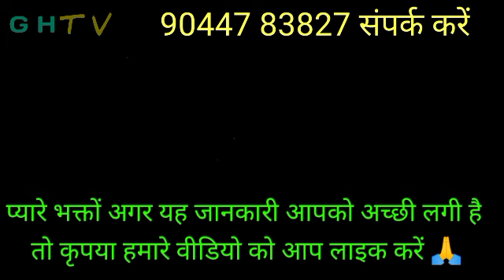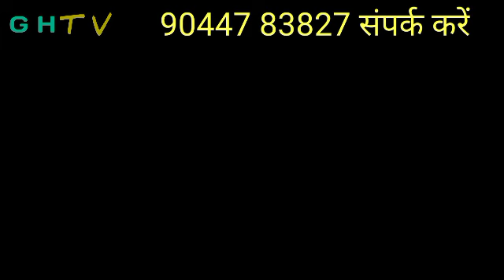GHTV | Mohini Mantra 108 times, | कौड़ी मोहिनी मंत्र | राज मोहिनी वशीकरण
Your curies:-
कौड़ी मोहिनी मंत्र?
mohini mantra 108 times?
mohini interview?
mohini actress?
manmohini serial?
mohini mantra?
mohini?
mohini dey interview?
manmohini song?
mohini song dance?
is vashikaran real or fake?
vashikaran mantra for love back?
vashikaran specialist?
vashikaran?
bhairav sadhana?
simpatias?
totke?
totka?
राज मोहिनी जड़ी?
राज मोहिनी का पौधा?
राज मोहिनी मंत्र?
राज मोहिनी जड़ी का पौधा कैसा होता है?
राज मोहिनी वशीकरण?
राज मोहिनी का मंत्र?
राज मोहिनी पौधा?
राज मोहिनी का पेड़ कैसा होता है?
राज मोहिनी का पेड़?
राज मोहिनी राज मोहिनी?

कौड़ी से वशीकरण कैसे करते हैं कौड़ी का वशीकरण कैसे होता है कौड़ी से वशीकरण कैसे किया जाता है कौड़ी का मंत्र कौड़ी का मंत्र कैसा होता है कौड़ी का मंत्र बताइए कौड़ी का मंत्र सिद्ध कैसे करें कौड़ी का मंत्र कहां मिलेगा कौड़ी से वशीकरण कैसे होगा कौड़ी से मोहनी कैसे होगा कौड़ी से मोहनी कैसे हो जाता है पति का वशीकरण कैसे होगा पति का वशीकरण कैसे होता है पति को वश में करने का तरीका पति से वशीकरण कैसे करते हैं पति का वशीकरण टोटका पति का वशीकरण कैसे होगा यह बताइए कौड़ी से
मोहिनी मंत्र क्या होता है मोहनी मंत्र से क्या होता है मनी मंत्र का मतलब क्या होता है मोहनी मंत्र से क्या हो जाता है मोहिनी मंत्र कौन देगा मनी मंत्र कितना बड़ा होता है मोहनी मंत्र कहां मिलेगा मोहनी मंत्र कैसे प्राप्त करें मोहिनी मंत्र कैसे सिद्ध करें मोहिनी मंत्र कैसा होता है बताइए मोहनी मंत्र आसान मंत्र पति का वशीकरण मोहिनी मंत्र से पति को वश में मोहिनी मंत्र से कैसे करें मनी मंत्र से पति का वशीकरण कैसे करें मनी मंत्र से पति को वश में कैसे करें पति को वश में करने का मोहनी मंत्र बताएं मोहिनी का टोटका बिना मंत्र का मॉनिटर का बिना मंत्र से मोहनी का टोटका कैसे करते हैं कोई मंत्र ना बोलना हो मोहिनी टोटका कैसे होगा  पति के ऊपर मोनिका टोटका कैसे करें राजमोहिनी मंत्र शक्तिशाली राजमोहिनी टोटका शक्तिशाली राजमोहिनी ताबीज शक्तिशाली राज मोहनी यंत्र शक्तिशाली राजमोहिनी तिलक शक्तिशाली राजमोहिनी भस्म शक्तिशाली राजमोहिनी जड़ी
 राजमोहिनी मंत्र कैसे सिद्ध होता है राजमोहिनी का मंत्र सिद्ध करने का तरीका राजमणि का मंत्र कितना बड़ा होता है राजमणि का मंत्र कौन सिद्ध करता है राजमोहिनी कैसे मिलेगी राजमोहिनी कैसे प्राप्त होगी राजमणि को हम कैसे पा सकते हैं राजमोहिनी मंत्र कौन बताएगा राजमोहिनी मंत्र कैसे मिलता है राज मोनिका मंत्र कौन देगा राजमोहिनी मंत्र बताइए